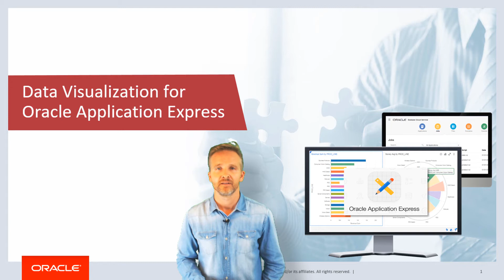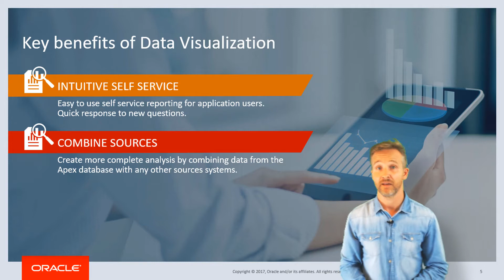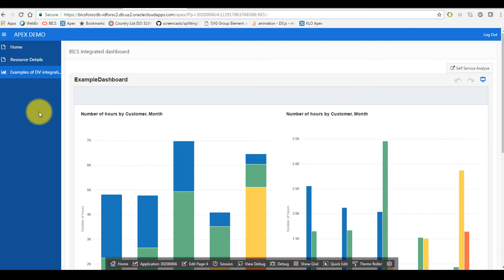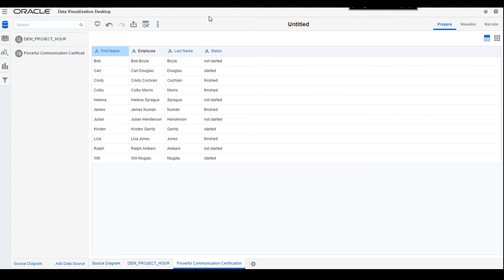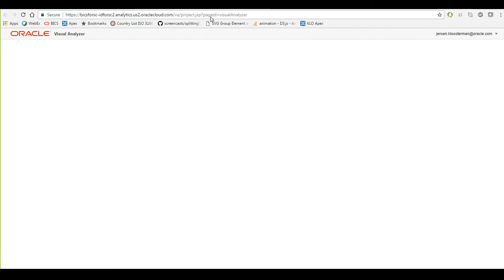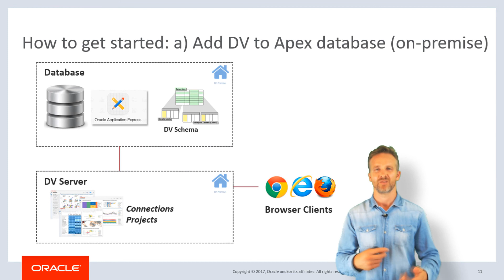Data Visualization for Oracle Application Express - Summary